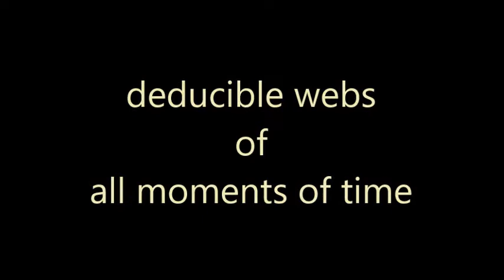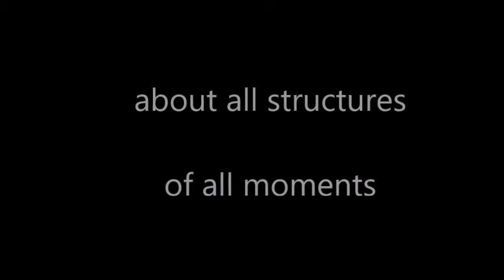Tonio's Lucid Dream Part 1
Background Music
Trip Through Tranquility by Robert Wimer